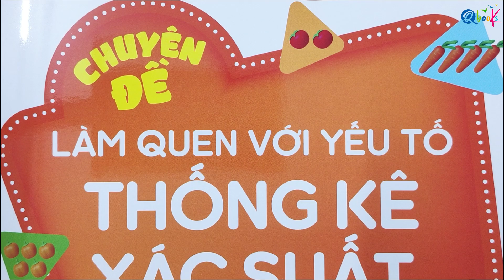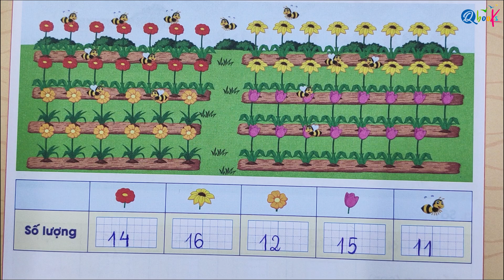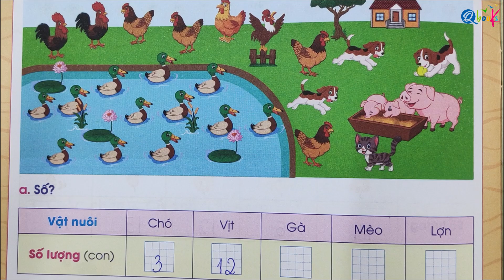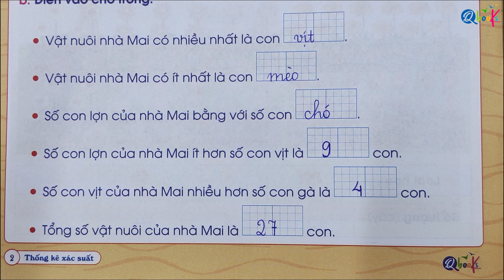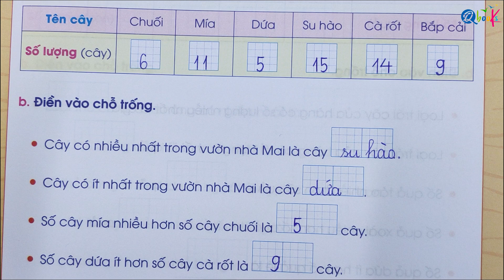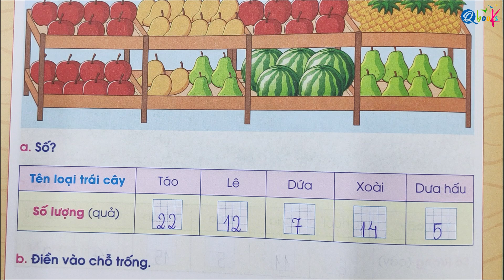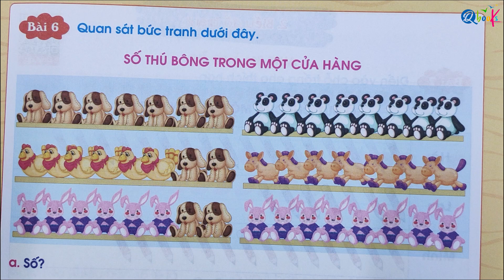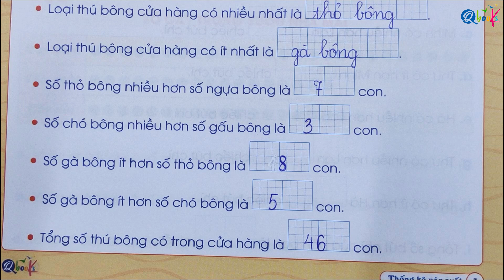PHẦN 1 - Thu thập - Phân loại - Kiểm đếm | LÀM QUEN VỚI YẾU TỐ THỐNG KÊ - XÁC SUẤT | TOÁN LỚP 2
Toán lớp 2 là một môn học cơ bản mà mỗi chúng ta phải trải qua. Trong chương trình học ngày nay, môn học này ngày càng trở nên hoàn thiện, nhưng cũng nâng cao hơn theo các bộ sách khác nhau. Đánh giá được sự khó khăn trong việc học tập này của các con, Qbooks đã cho ra đời bộ sách Toán lớp 2 biên soạn theo chương trình mới bao gồm 8 quyển khác nhau. Những quyển sách Toán lớp 2 trong bộ túi bao gồm:
- Phép nhân, phép chia.
- Các số trong phạm vi 1 000.
- Phép cộng phép trừ trong phạm vi 1 000.
- Phép cộng phép trừ (có nhớ) trong phạm vi 100.
- Làm quen với yếu tố thống kê xác suất.
- Phép cộng phép trừ (có nhớ) trong phạm vi 20.
- Giải toán có lời văn.
- Hình học và đo lường.

Bây giờ, hãy cùng thầy Quyền, cô Uyển khám phá video "PHẦN 1 - Thu thập - Phân loại - Kiểm đếm | LÀM QUEN VỚI YẾU TỐ THỐNG KÊ - XÁC SUẤT | TOÁN LỚP 2" nằm trong cuốn LÀM QUEN VỚI YẾU TỐ THỐNG KÊ XÁC SUẤT thuộc bộ sách TOÁN lớp 2 do Qbooks phát hành nhé.